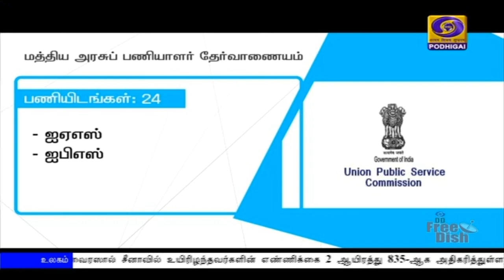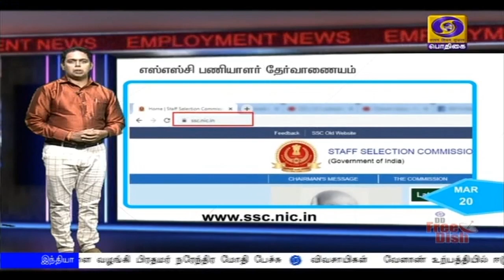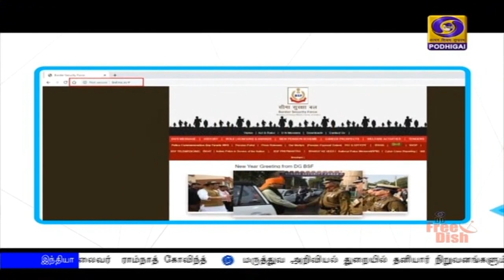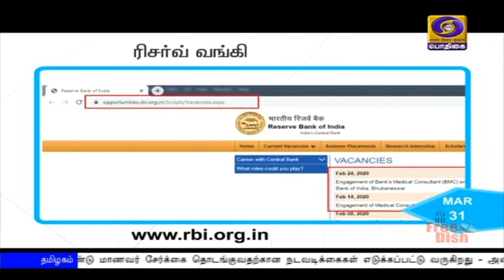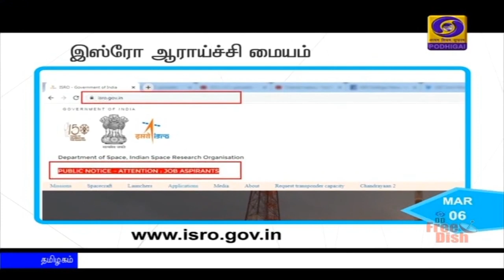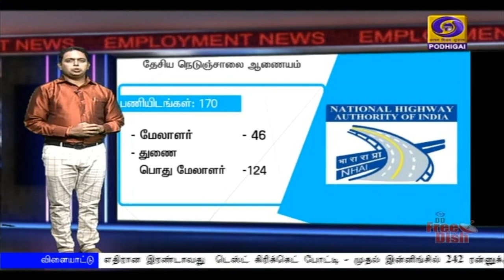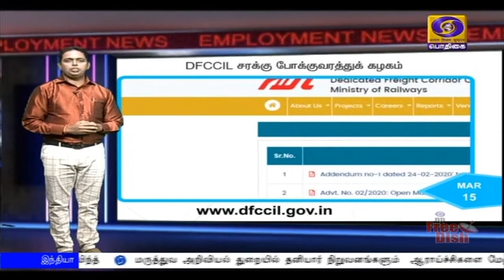வேலைவாய்ப்பு செய்திகள் [29.02.2020]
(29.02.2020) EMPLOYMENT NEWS